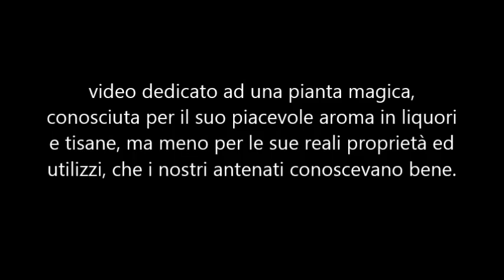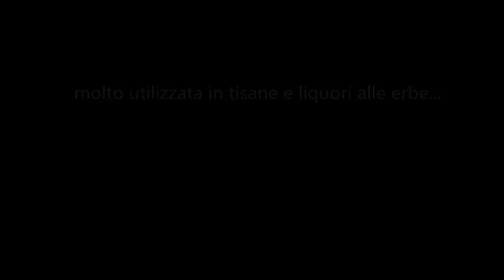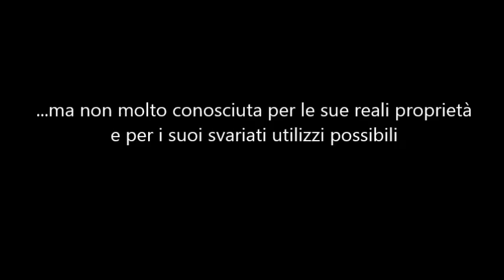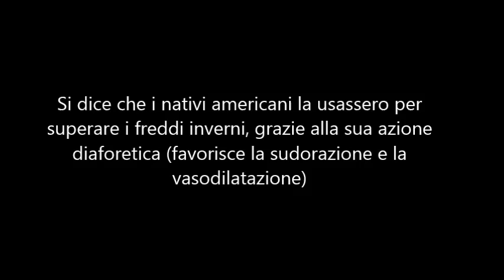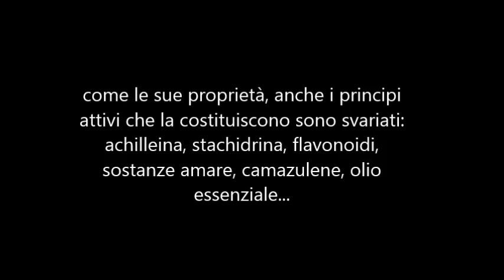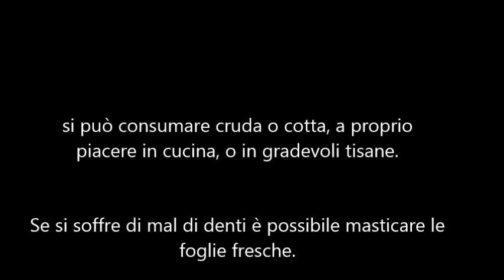l'Achillea Millefoglie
Breve video dedicato ad una pianta dalle sorprendenti proprietà. Giustamente considerata sacra dagli antichi, oggi purtroppo sottovalutata: si tratta dell'Achillea Millefoglie, di cui oggi conosceremo la storia e gli utilizzi possibili.
Se ti è piaciuto questo video non esitare a condividerlo.
Per qualsiasi questione legata a quello che faccio puoi contattarmi con questo link, se lo desideri.